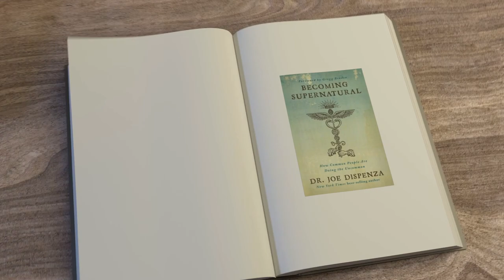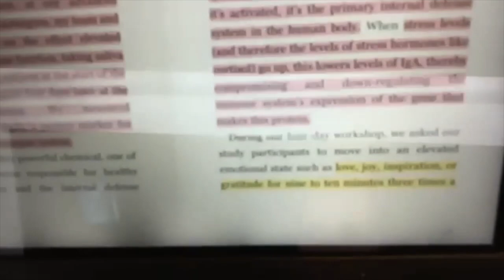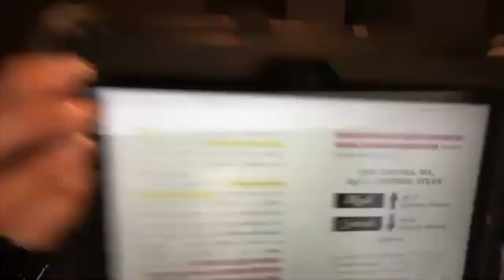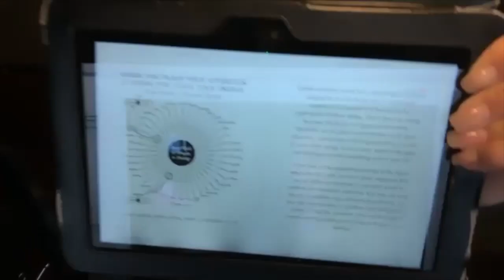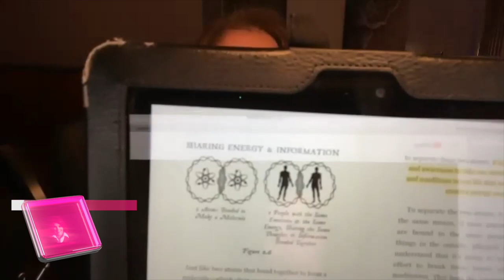Becoming Supernatural Complete AudioBook by Joe Dispenza (Breakthrough REACTION)Ch2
🔵To join the OMG FB PG

I highly recommend you get through Amazon YOU ARE THE PLACEBO book and ebook so you can listen to it as well. Incorporating two senses, reading and listening.
🌐About Me

Dame Lillian Walker has Worked with Corporate Client as Wells Fargo, Exit Realry International, The Ghaly Center in Beverly Hills, Producer of the Home & Garden Show- Largest in Southern California